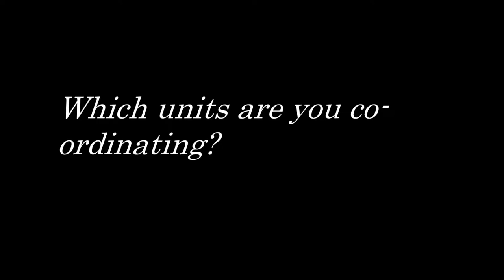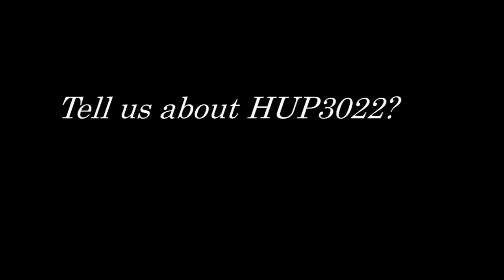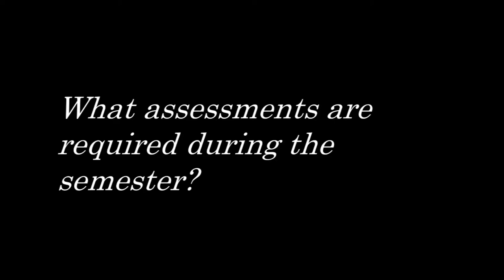Simon Royce introducing undergraduate Human Pathology at Monash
Dr Simon Royce, lecturer in Human Pathology (HUP) at Central Clinical School, discusses the HUP subjects offered to Monash undergraduate students.